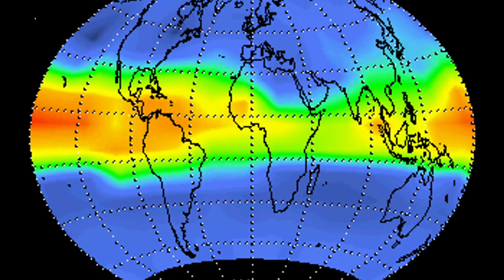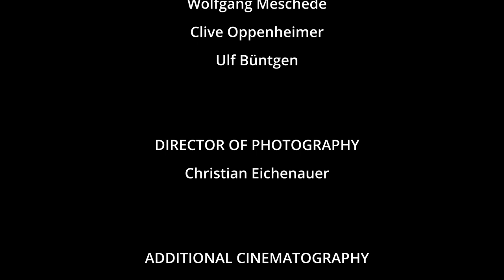Thingvellir (Þingvellir)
This is a short film made for an exhibition curated by Anna Guðjónsdóttir at the Centre for Interdisciplinary Research in Bielfeld, Germany, in 2024.